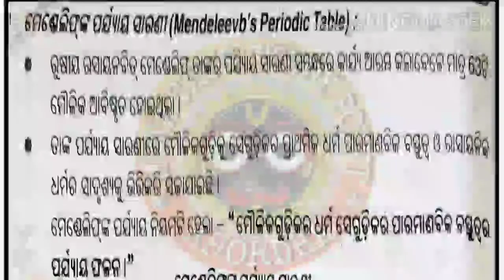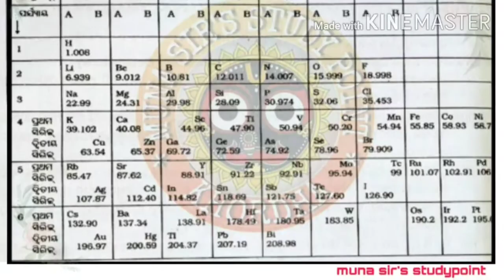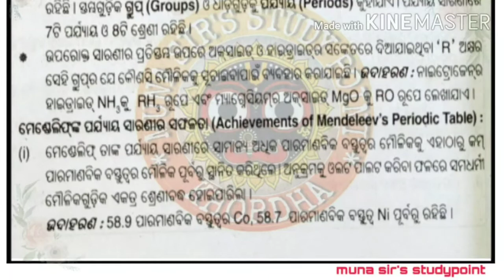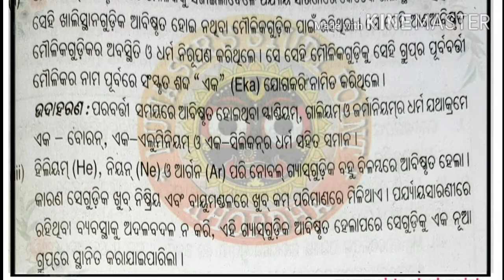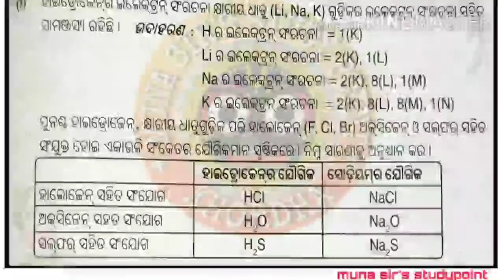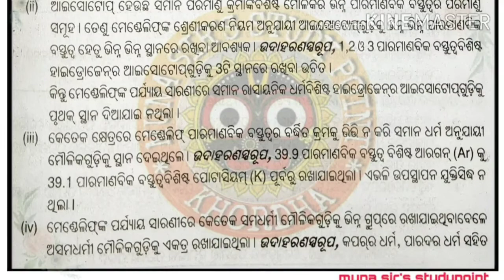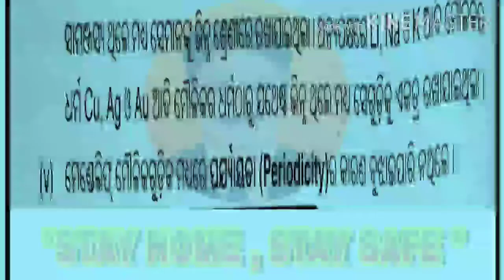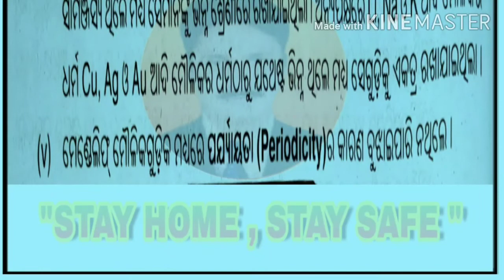CLASS-X || PHYSICAL SCIENCE || PERIODIC CLASSIFICATION OF ELEMENTS || 5TH CHAPTER || ODIA